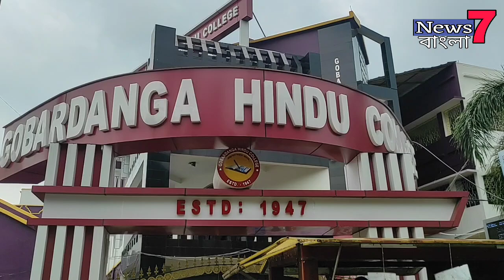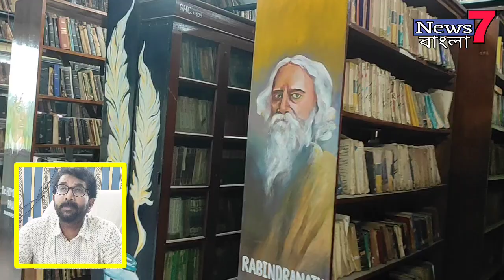Gobardanga : পরপর তিনবার NAAC-এর বিচারে " A " গ্রেড ! উত্তর ২৪ পরগনা জেলার মধ্যে নজিরবিহীন !